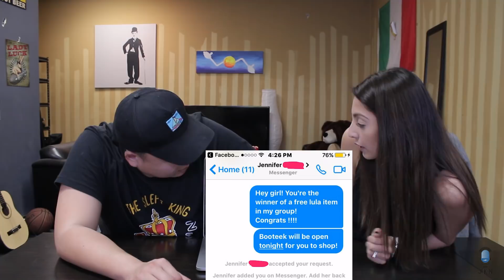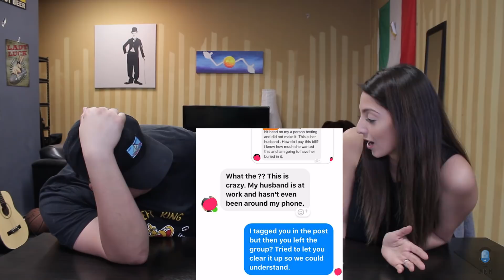Woman Fakes Death for a Free Dress?! ft. DavidSoComedy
A woman apparently faked her own death for a free dress

Special Thanks to Our Guest & Friend:
David So

Cast:
• Commentary by: David So, Joe Jo, Bart Kwan, Geo Antoinette, Julia Chow